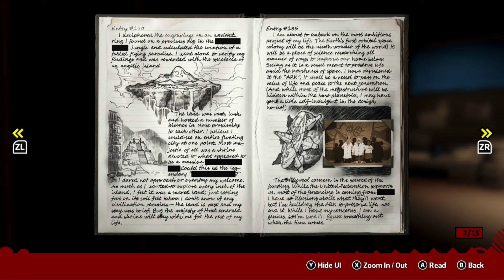Shadow Generations Biolizard Boss Fight was HYPE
I play Shadow Generations